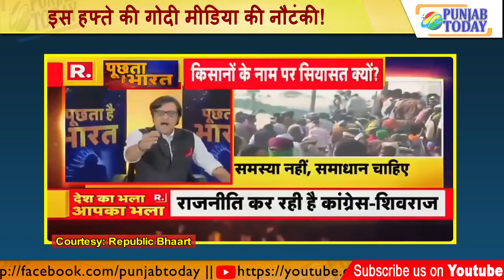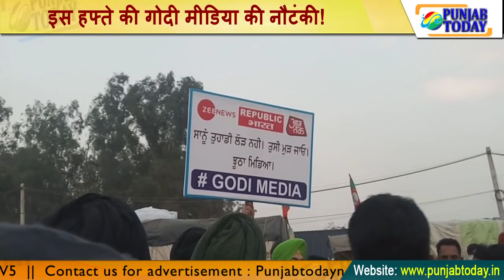Top Godi Media of week | इस हफ्ते की गोदी मीडिया की नौटंकी! Farmer | Arnab